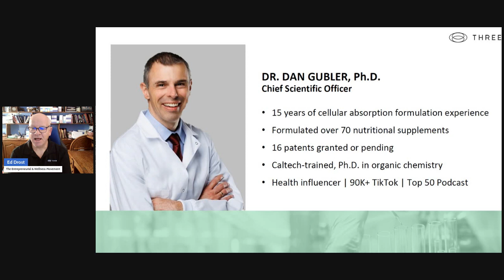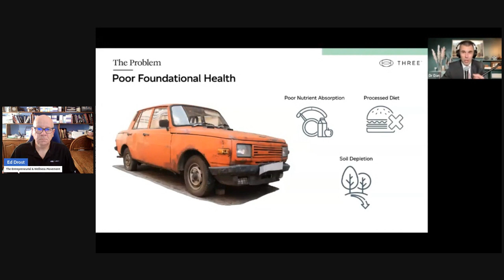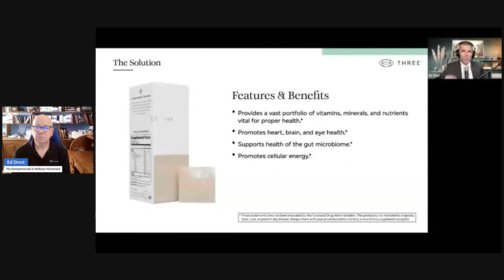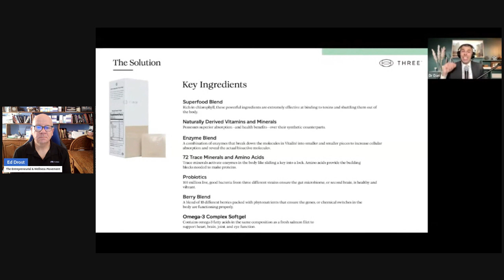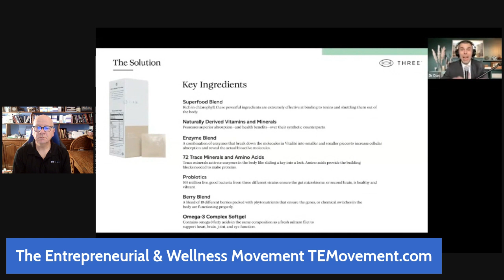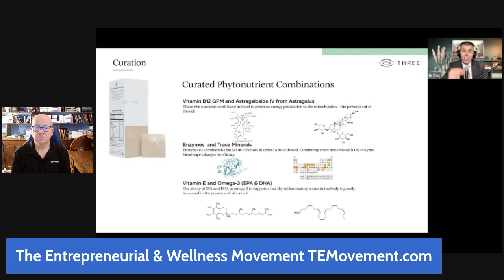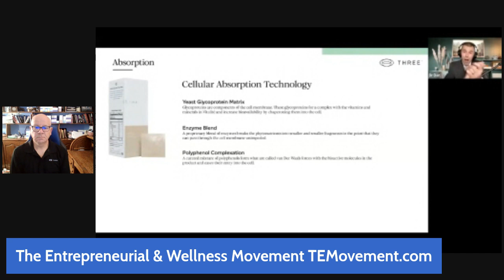Three Vitalité – Your Daily Wellness Powerhouse!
Unlock the full potential of your health with Vitalité, the ultimate Superfood Blend + Multivitamin Complex. This isn't just a supplement; it's a revolutionary daily ritual that works tirelessly at the cellular level to deliver the essential nutrients your body craves for peak performance every day.

🌟 Nutritional Mastery:
Vitalité boasts a meticulously crafted blend of crucial vitamins and minerals, creating a powerhouse of nutrition. It's your one-stop solution for a vast portfolio of essential nutrients that are absolutely vital for proper health. Elevate your daily routine with the ultimate nutritional boost!

❤️ Heart, Brain, and Eye Health:
Experience the incredible benefits of a supplement that cares for your entire body. Vitalité is specially formulated to promote heart health, support cognitive function, and enhance eye health. It's not just about feeling good; it's about thriving in every aspect of your life.

🌿 Gut Microbiome Support:
Nurture your gut health with Vitalité's advanced digestive care. This supplement goes beyond the basics, actively supporting the health of your gut microbiome. A healthy gut is a happy gut, and a happy gut is the foundation of overall well-being.

⚡ Cellular Energy Boost:
Feel the vitality surge through your veins as Vitalité promotes cellular energy. Say goodbye to sluggish days and hello to a renewed sense of vigor. Your body deserves the best, and Vitalité delivers the energy boost you need to conquer your day with confidence.

🔥 Forge Your Nutritional Foundation:
Make Three Vitalité the cornerstone of your nutritional foundation. It's not just about meeting your daily requirements; it's about forging a path to optimal health. Embrace the power of Vitalité, and watch as it transforms your daily self-care regimen into a journey of vitality and well-being.

Don't settle for ordinary. Choose extraordinary with Vitalité – the key to unlocking your body's full potential. Elevate your health, energize your life, and forge your nutritional foundation with the incredible benefits of Three Vitalité!